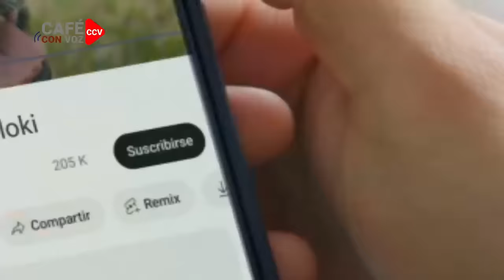CAFE CON VOZ | EN CONTEXTO CON LUIS GALEANO / 25 DE ENERO 2024